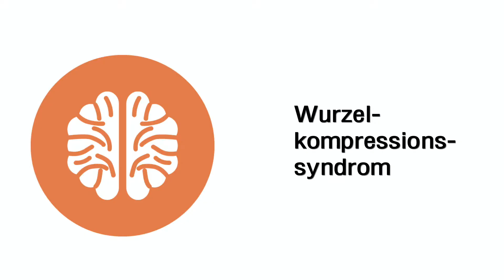Wurzelkompressionssyndrom - Erkrankungen des Nervensystems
Die in diesem Video dargestellten Inhalte entsprechen (teilweise gekürzt) dem zum Zeitpunkt der Veröffentlichung des Videos aktuellen Artikel auf Wikipedia des jeweiligen Krankheits- bzw. Störungsbildes.

Psychotherapie & Coaching
Praxis für Psychotherapie | Lukas Rick
Heilpraktiker (Psychotherapie)